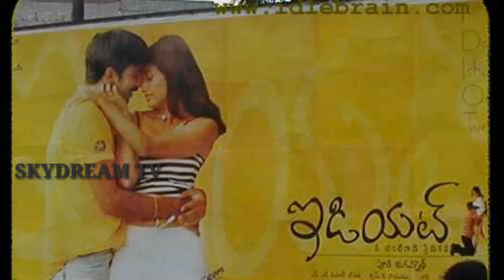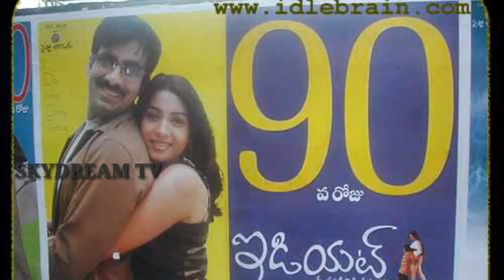Idiot Movie Interesting Facts || Ravi Teja Turning Point || Skydream Tv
idiot is a 2002 telugu film ravi teja as a hero directed by puri Jagannath.  idiot movie is a turning point of hero ravi teja and it's have stardom to him. idiot movie is a blockbuster movie and one of the best film in both of their career respectively raviteja and puri Jagannath career. Here are some interesting facts about idiot movie by skydream tv in telugu